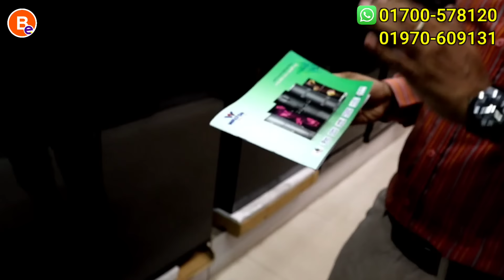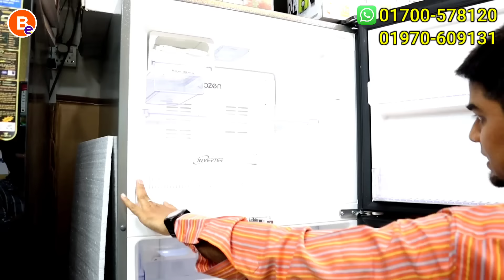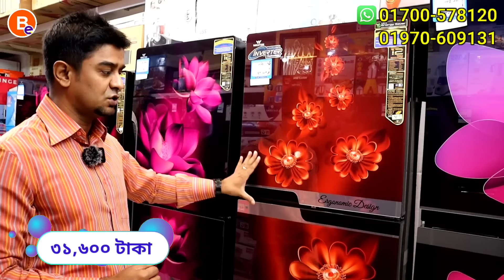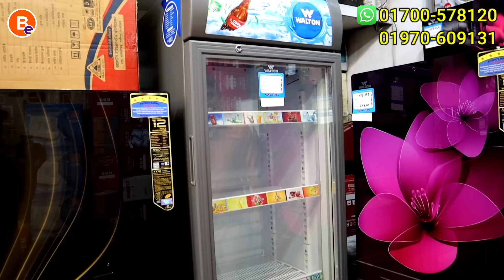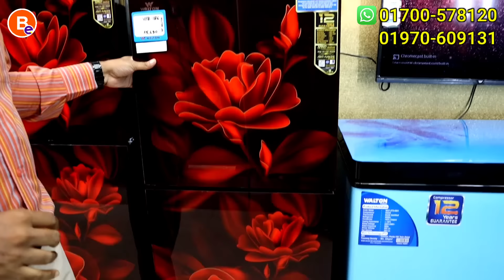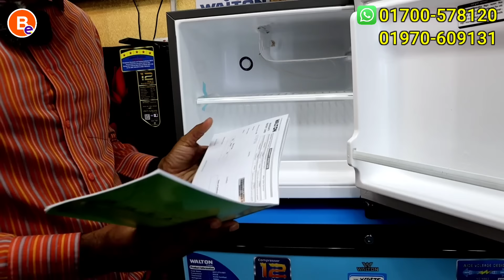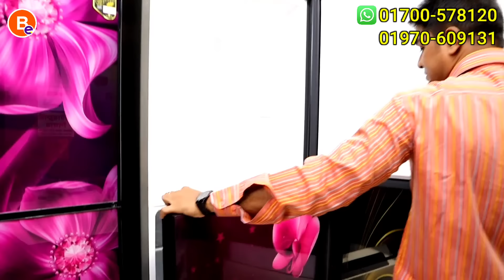নতুন Walton ফ্রিজ এখন মাত্র ৯ হাজার টাকায় 😮 ফ্রি হোম ডেলিভারি || walton fridge price in bangladesh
Rayhan Electronics / রায়হান ইলেকট্রনিকস

↪️ ৬১/B মালিবাগ চৌধুরী পাড়া, আবুল হোটেল এর সামনে, ফুটওভার ব্রিজ এর নিচে।

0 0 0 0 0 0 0